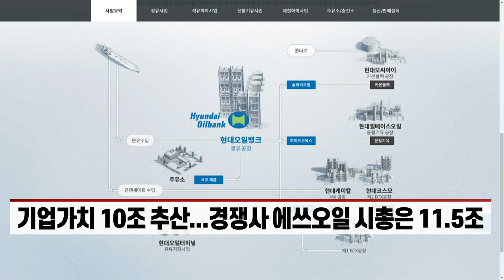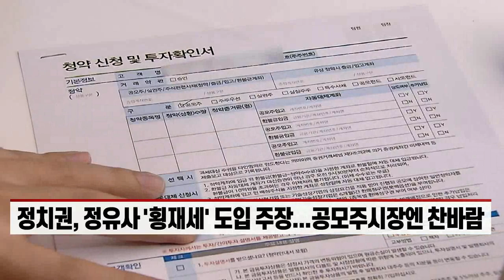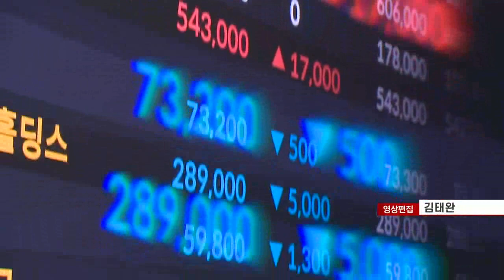'4년 만에 IPO 재도전' 현대오일뱅크 몸값 10조 인정받나 (20220630)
현대오일뱅크, 유가증권시장 상장예비심사 통과
- 2012년 실적 악화·2018년 저평가 우려로 중도 철회
- 기업가치 10조 추산... 경쟁사 에쓰오일 시총은 11.5조
- 정치권, 정유사 '횡재세' 도입 주장... 공모주시장엔 찬바람